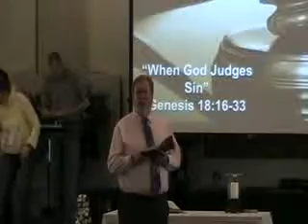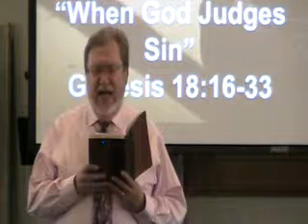When God Judges Sin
Genesis 18:16-33
Pastor Mark Carlton
Foundations in Genesis